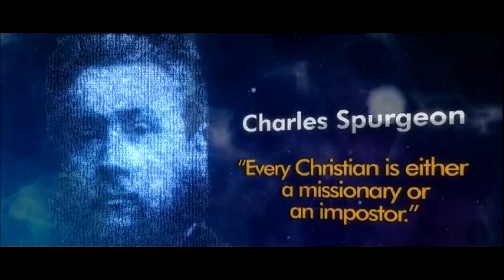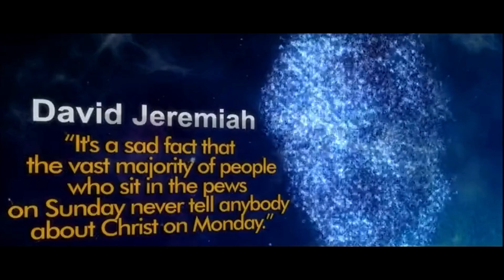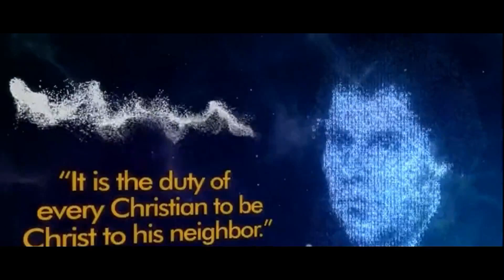Evangelist in East Ham London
Go therefore and make disciples of all the nations, baptizing them in the name of the Father and of the Son and of the Holy Spirit, teaching them to observe all things that I have commanded you; and lo, I am with you always, even to the end of the age. Amen